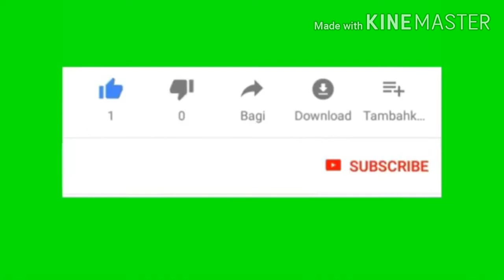DIRGAHAYU AREMA KE-33 || SALAM SATU JIWA || 11 AGUSTUS 2020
Hari ini tgl 11 Agustus 2020
Arema merayakan ulang tahun ke-33